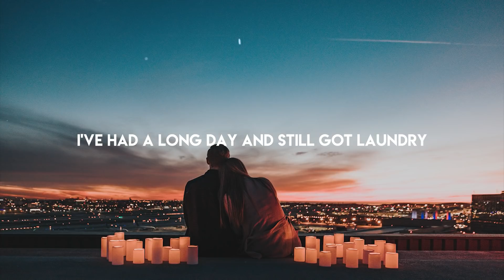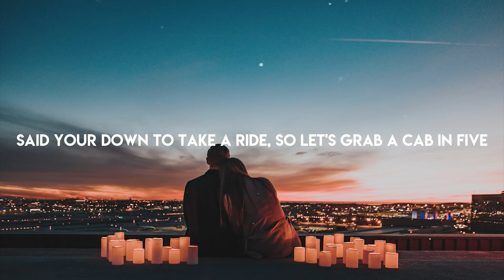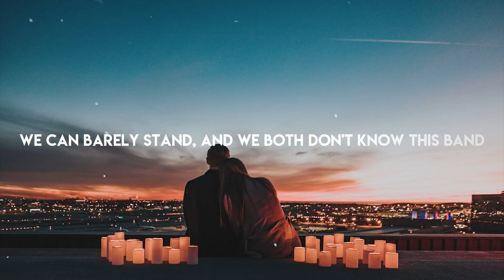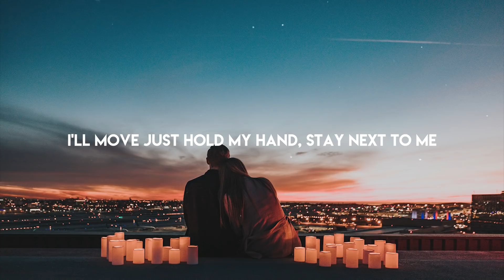Quinn XCII & Chelsea Cutler - Stay Next To Me (Lyrics)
🖼 PICTURE by Nathan Dumlao

🎤 Lyrics: Quinn XCII & Chelsea Cutler - Stay Next To Me

Didn't even wanna go out, why'd you call me?
I've had a long day and still got laundry
Two, three, four, make me drink more
Then you walk through the door
All my friends are buying blow in the bathroom
There's people climbing up the wall cause it's a packed house
"Who are you? What's your name?," I ask
Surprised she answered fast

[Pre-Chorus: Quinn XCII]
I think there's too many random bodies dancing near us
If three's a crowd, what would you call this?

[Chorus: Quinn XCII]
We should go somewhere
You choose, I don't care
As long as you're right here
Stay next to me
We can barеly stand
And we both don't know this band
I'll move just hold my hand
Stay next to mе

The cigarettes and the burn of your whiskey
I can taste on my tongue when you kiss me
Down your drink faster than me
You ask if you can see
My bedroom and the place that I grew up
My life goals and the times that I threw up
Said your down to take a ride
So let's grab a cab in five

[Pre-Chorus: Quinn XCII & Chelsea Cutler]

[Chorus: Quinn XCII & Chelsea Cutler]

[Bridge: Quinn XCII, Chelsea Cutler, Quinn XCII & Chelsea Cutler]
Time is standing still
Throw a couple twenties on the bill
I can't waste another second here, how 'bout you?
We're turning down your street
And you've got your hands all over me
There's no place on earth I'd rather be than with you (With you, yeah)

[Chorus: Quinn XCII & Chelsea Cutler, Quinn XCII]

We should go somewhere (We should go somewhere)
You choose, I don't care (Don't care)
As long as you're right here (As long as you're right here)
Stay next to me (Next to me)